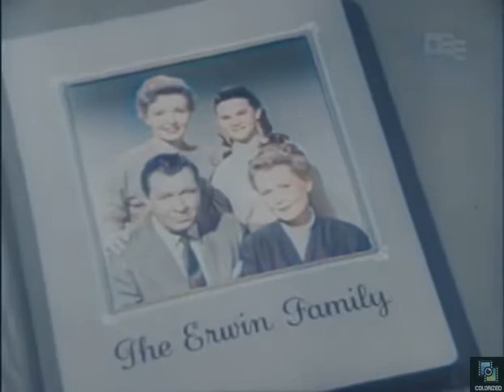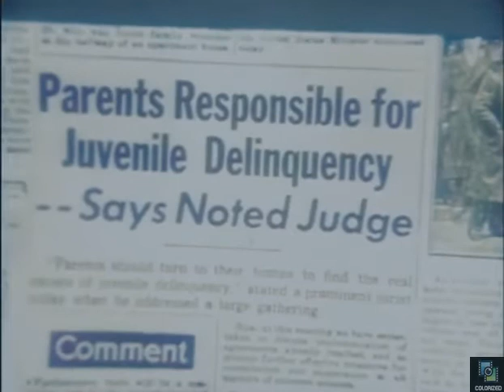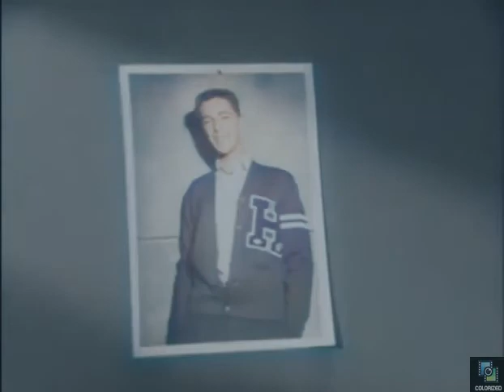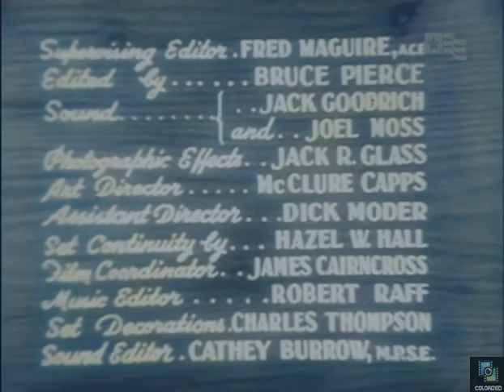The Trouble with Father s4e1 Jackie's First Date, Colorized, Sitcom, Stu Erwin, Sheila James Kuehl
Stu becomes an overprotective father when Jackie goes on her first date.